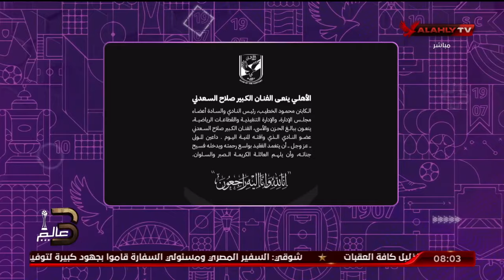الكابتن هاني رمزي وأسرة قناة الأهلي يتقدمون بخالص العزاء لأسرة الفنان الكبير الراحل "صلاح السعدني"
الكابتن هاني رمزي وأسرة قناة الأهلي يتقدمون بخالص العزاء لأسرة الفنان الكبير الراحل "صلاح السعدني" .. الله يرحمه ويغفر له ويسكنة فسيح جناته